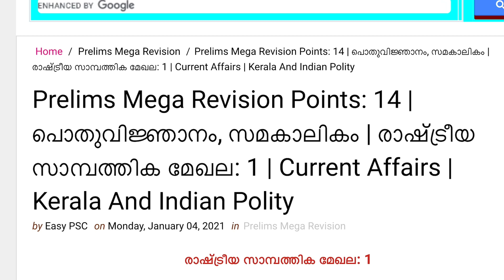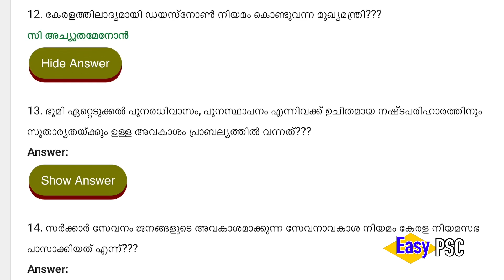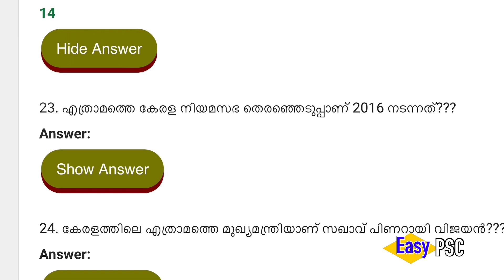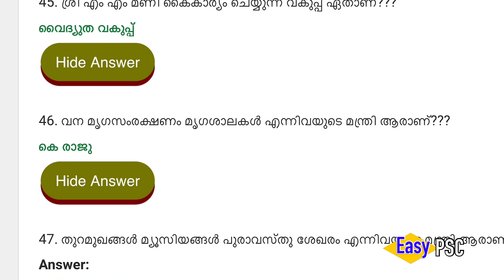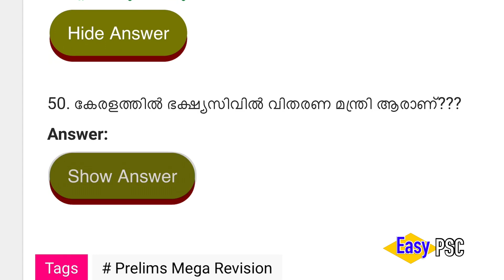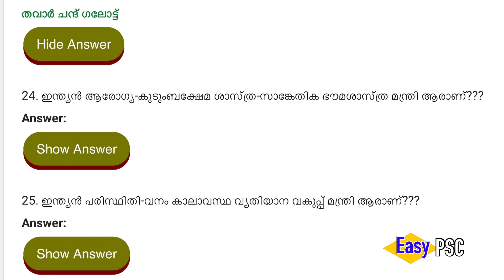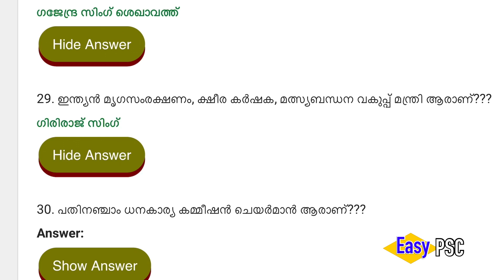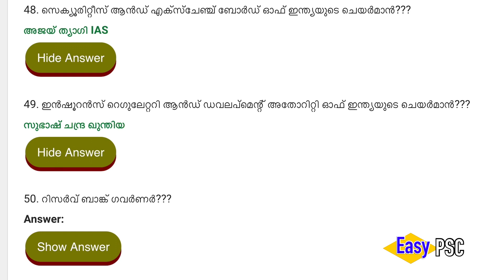Prelims Mega Revision Points: 11 | രാഷ്ട്രീയ സാമ്പത്തിക മേഖല (ഇന്ത്യ & കേരളം) | Current Affaires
വീഡിയോ കണ്ടു കഴിഞ്ഞെങ്കിൽ ഇതിലെ ചോദ്യങ്ങൾ ഈ ലിങ്കിൽ ക്ലിക്ക് ചെയ്തു പ്രാക്ടീസ് ചെയ്യാം: 1.

പ്രാഥമിക പരീക്ഷ ഏകദേശം ആവാനായിട്ടുണ്ട്, ഫെബ്രുവരിയിൽ നടക്കും എന്നാണ് പ്രതീക്ഷിക്കേണ്ടത്. നമ്മളിൽ പലരും സിലബസ് അനുസരിച്ചു മുഴുവൻ ഭാഗങ്ങളും കവർ ചെയ്തവരും ചെയ്യാത്തവരും ഉണ്ട്. ഫെബ്രുവരിയിൽ പരീക്ഷ നടക്കുക ആണേൽ ഇനി അധികം സമയം ഇല്ല. കവർ ചെയ്ത ഭാഗങ്ങൾ ഇപ്പോഴും ഓർമയിൽ നിൽക്കുന്നുണ്ടോ എന്നൊക്കെ നോക്കാൻ റിവിഷൻ ആവശ്യം ആണ്. അതിനു വേണ്ടി ഉള്ള വീഡിയോ ആണ് ഇത്. പഠിച്ച കാര്യങ്ങൾ ഓർമയിൽ ഉണ്ടോ എന്ന് ഇവിടെ ചെക്ക് ചെയ്യാം, വീഡിയോ കണ്ടതിനു ശേഷം വെബ്സൈറ്റ് കയറി ഒന്നുകൂടി ചോദ്യ ഉത്തരങ്ങൾ മനസ്സിൽ ഉറപ്പിക്കുകയും ചെയ്യാം. ഈ സീരിസിലെ മുഴുവൻ വിഡിയോയും കാണാൻ ഈ പ്ലേയ് ലിസ്റ്റ് നോക്കാം